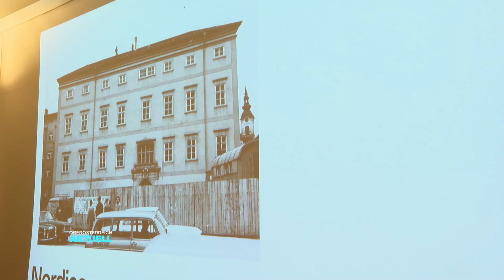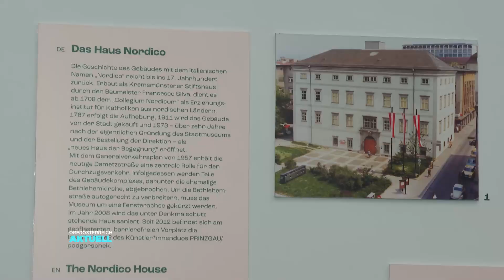120.000 Exponate: Museum lädt zum Date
Ein Museum lädt zum Date. Ein roter Raum, dutzende Kleidungsstücke und die Linzer Kultband Attwenger. Wie so ein Rendezvous im Nordico aussieht. Anja Linhart